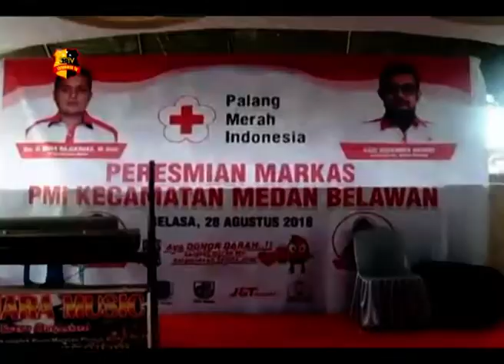WAGUB SUMUT TERPILIH RESMIKAN GEDUNG PMI BELAWAN